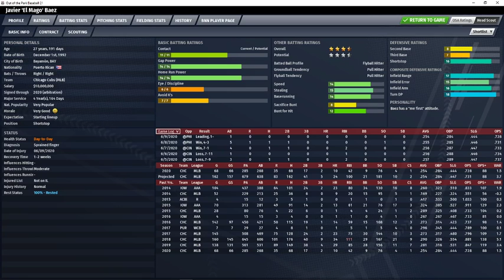Cubs @ Phillies 6 9 20